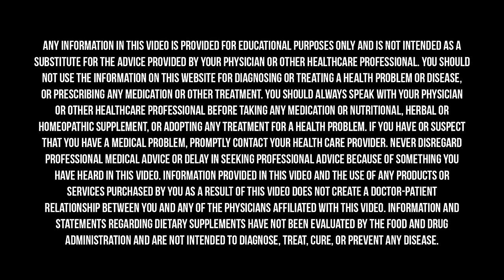Use These DIET & LIFESTYLE TIPS For Reducing Inflammation & HEALTHY AGING | Dr. Andrew Weil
When we think about optimizing health, we need to think about redesigning life in a way that supports a healthspan that matches our lifespan. That means feeling and functioning at
 our best until the end of a long healthy life. But sadly, most of us know more about our cars or iPhones than we do about our bodies. One of the greatest downfalls of that is that many people don’t trust our bodies’ natural ability to heal. Today on The Doctor’s Farmacy, I’m so excited to talk to an old friend and pioneer of integrative medicine whose work has guided my path as a doctor, Dr. Andrew Weil. We take a deep dive into the body’s innate healing capacity and how food is our greatest ally to support that process.

Dr. Andrew Weil is a world-renowned leader and pioneer in the field of integrative medicine. Combining a Harvard education and a lifetime of practicing natural and preventive medicine, he is the founder and director of the Andrew Weil Center for Integrative Medicine at the University of Arizona, where he is a clinical professor of medicine and professor of public health. A New York Times bestselling author, Dr. Weil is the author of 15 books on health and wellbeing, including Mind Over Meds: Know When Drugs Are Necessary, When Alternatives Are Better, and When to Let Your Body Heal on Its Own; Fast Food, Good Food; True Food: Seasonal, Sustainable, Simple, Pure; Spontaneous Happiness; Healthy Aging; and Eight Weeks to Optimum Health. He is the editorial director of DrWeil.com, the leading online resource for healthy living based on the philosophy of integrative medicine. He is also a founder and partner in the growing family of True Food Kitchen restaurants.

BiOptimizers Magnesium Breakthrough formula contains seven different forms of magnesium, all of which have different functions in the body. and use code hyman10 at checkout for 10% off your next order.

InsideTracker is a personalized health and wellness platform like no other.

Rupa Health is a place where Functional Medicine practitioners can access more than 2,000 specialty lab tests from over 20 labs. You can check out a free, live demo with a Q&A or create an account

Learn more about Dr. Weil and his work at his